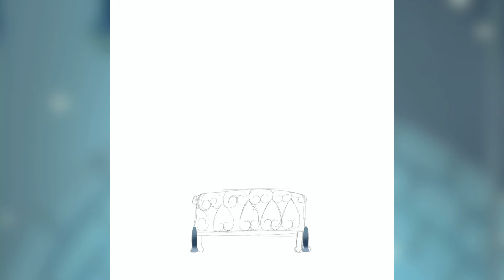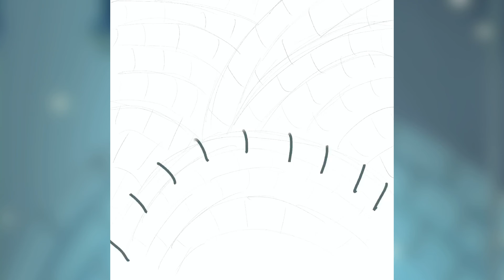Greenpath | Mini Speedpaint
Hey! It's been a while huh. I'm so sorry I've been inactive for the past couple months, I was super busy with school but I also just didn't have much inspiration to post anything which kinda sucked. Hopefully i'll get back into the groove of posting things again, we'll have to see. But for now, enjoy this speedpaint I did of Greenpath in Hollow Knight! (Side note: I've been playing Hollow Knight for the past couple of days and im hooked now, its so fun I like it a lot).